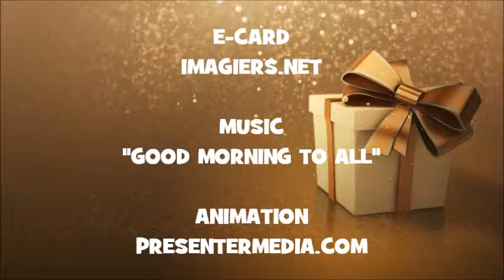HAPPY BIRTHDAY KAARINA !